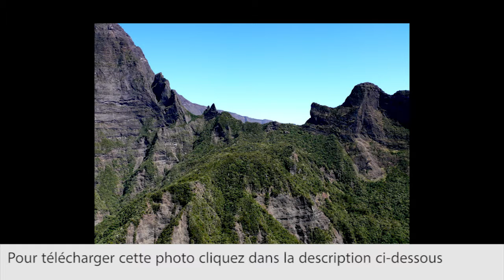Ile de la Réunion Photo FREE DOWNLOAD WALLPAPER